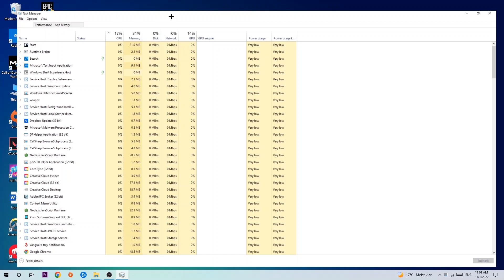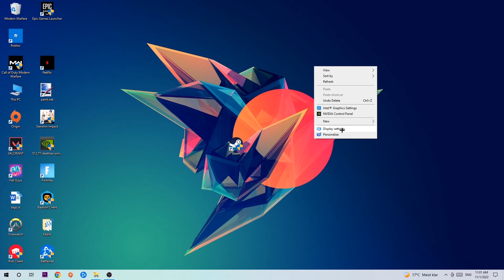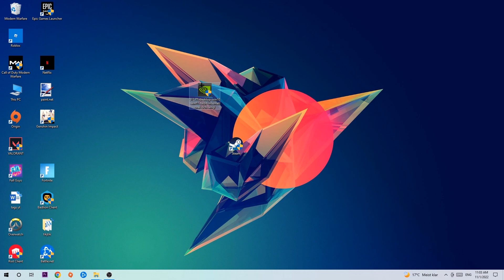Tekken 7 – How to Fix Crashing, Lagging, Freezing – Complete Tutorial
how to fix Tekken 7 crashing,
how to fix Tekken 7 crashing on pc,
how to fix Tekken 7 crashing on ps4,
Tekken 7 crashing,
Tekken 7 crashing pc,
Tekken 7 crashing mid game,
Tekken 7 crashing fix,
Tekken 7 crashing 2022,
Tekken 7 keeps crashing,
Tekken 7 crash fix,
how to fix Tekken 7 freezing,
how to fix Tekken 7 freezing pc,
Tekken 7 freeze,
Tekken 7 freezing pc,
Tekken 7 freezing fix,
Tekken 7 freezing,
Tekken 7 lagging,
Tekken 7 lag,
Tekken 7 lag fix,
how to fix Tekken 7 lagging,
how to fix Tekken 7 lagging pc,